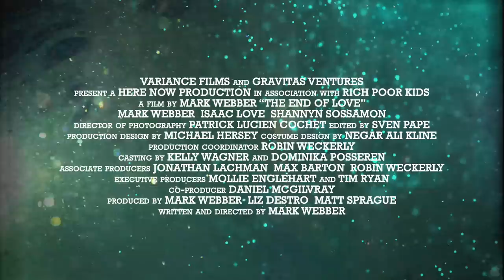The End of Love (Official HD Trailer - Dir. Mark Webber with Issac Love, Shannyn Sossamon)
Directed By: Mark Webber
Written By: Mark Webber
Cast: Mark Webber, Issac Love, Shannyn Sossamon, Amanda Seyfried, Jason Ritter

THE END OF LOVE tells the story of struggling actor, Mark (played by writer/director Mark Webber), who is forced to grapple with his inability to grow up when the mother of his two-year-old son Isaac suddenly passes away. As he kindles a relationship with a young single mother (Shannyn Sossamon, 40 Days and 40 Nights), he begins to realize that he can no longer remain in denial about the real-life consequences his choices have on Isaac (played by Isaac Love, Webber's real-life son). The End of Love is an intimate and stunningly honest portrait of a young father in transition between the life he's been working for and the one that's waiting for him.